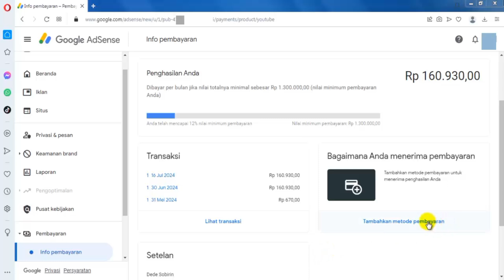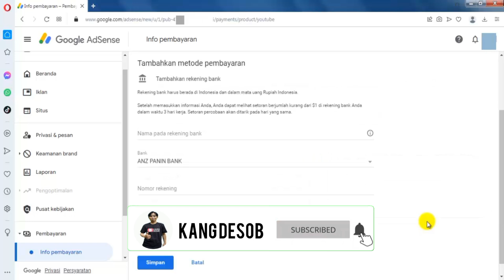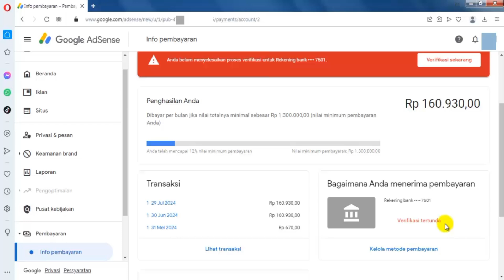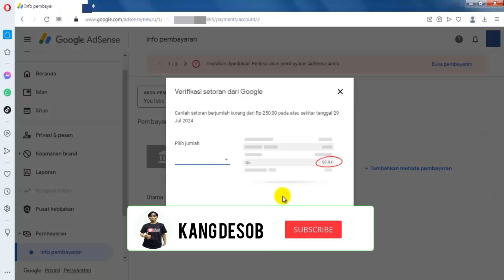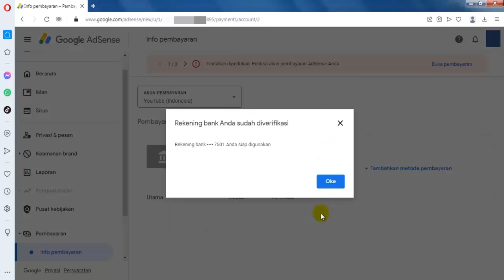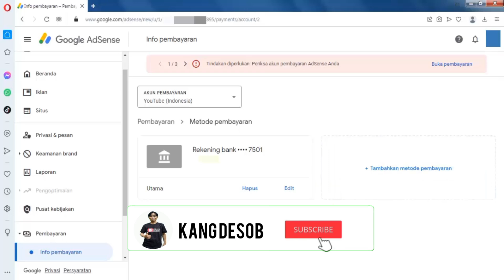VERSI TERBARU‼️Cara Verifikasi Rekening Bank di adsense 2024 untuk Pemula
Sebelumnya teman-teman harus di monetisasi dulu channel YouTubenya, bagi yang belum mengetahui bagaimana:

Semoga bermanfaat... Insya Allaah.. Aamiin...